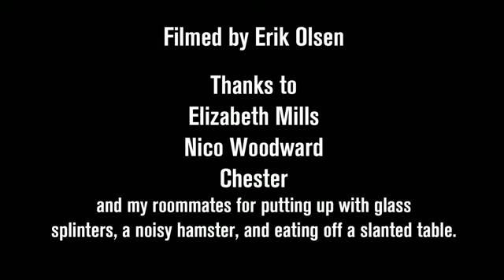Turning pages like a Boss